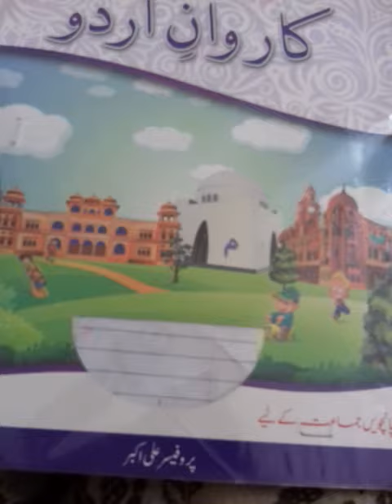Fifth, Urdu, Lecture # 37,سرگرمی نمبر 1 سوال جواب 1+2+3+4